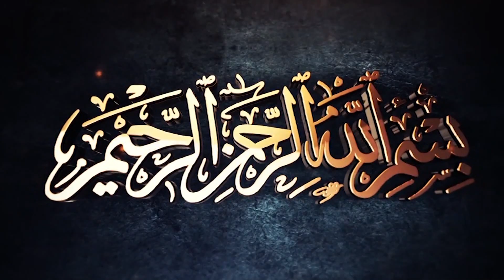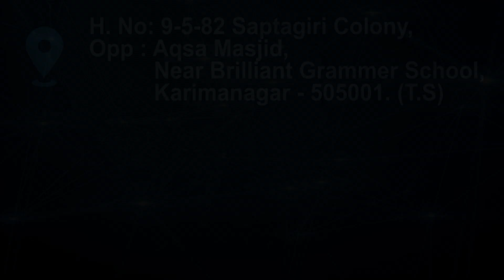The Reality Of valentinesday Day ll ప్రేమికుల రోజు యొక్క వాస్తవికత ll By Mohammad Abdullah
Credits:
Pre and Post Production: Sahara Foundation, Karimnagar

Sahara Foundation Youtube Channel
👉 Sahara Foundation is a Telangana NGO striving for Peace among all communities through Education, Social and Welfare works with the help of Allah Almighty

👉Join Hands with us in this Noble Cause and get rewards in this world and hereafter. Quran is the guidance for every human being, Regardless Class, Cast, Creed, And Religion